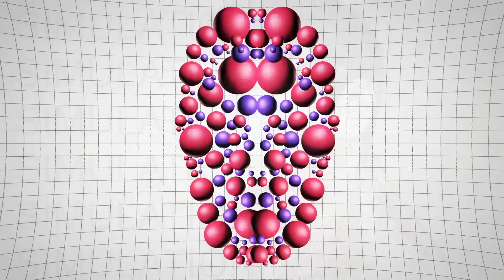ALEX - Game Over (feat. Rachel McAlpine)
New Retro Wave + ALEX   Game Over feat  Rachel McAlpine

MEGA vibes! Pre-order SIMULATIONS today!